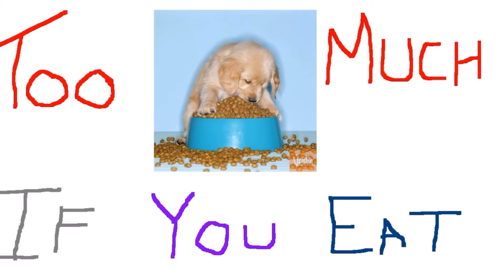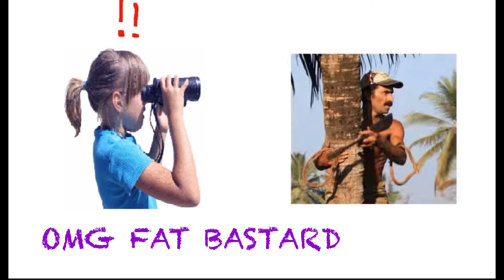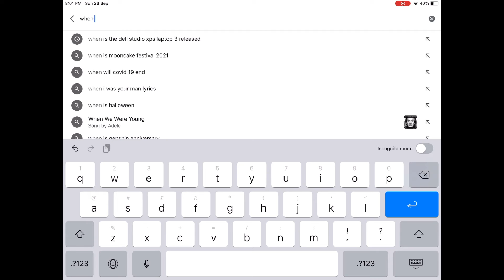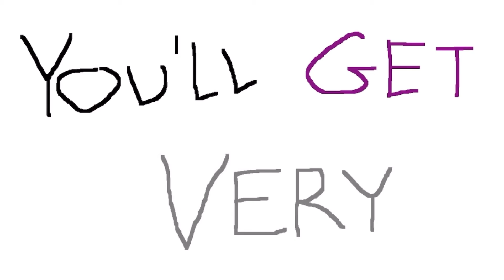DA COCONUT SONG EDITED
New video coming out soon 🔜
If you want to join my roblox group, go to my roblox video! Behind this video

Lol